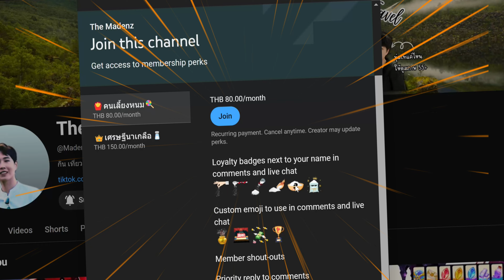【AFK Journey】ลุกก้า Lucca วิเคราะห์ ทดสอบ ละเอียดยึบ โครต อึด ถึก ทน | ท็อปเซิฟ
❇️ร่วมเป็นส่วนหนึ่งกับช่อง The Madenz สนับสนุนค่าขนม ค่าเกลือ รับสิทธิพิเศษและสัญลักษณ์พิเศษ❇️

✦✦ร้านเติมเกมส์ออนไลน์ราคาถูก สะดวก ปลอดภัย ขอแนะนำร้าน Easycard✦✦

TV Gamer ตัวตึง 144 FPS ราคาไม่แรง ต่อ PC ได้ !

ผิดพลาดประการใดขออภัย และขอบคุณทุกคนที่มารับชมนะครับ 🙏